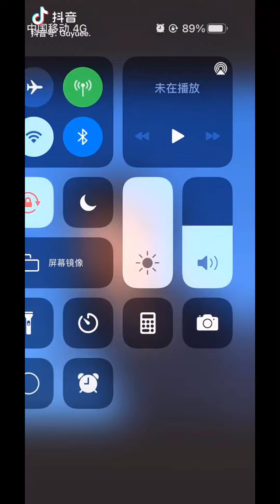#11 | Vẻ đẹp của các Soái Tỷ Douyin ✓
Tất cả ID Douyin của các Tỷ Tỷ đều có trong video nha.

2. Quần Jean Ống Rộng
10. Chân Váy Xếp Li
11. Cà vạt Phong Cách Nhật Bản
12. Bông tai Hình Bướm
13. Kính Mắt Phong Cách
14. Chân Váy Chữ A Ngắn Cạp Lệch
15. Áo Khoác cardigan lông thỏ
18. Dép Bánh Mì Hình Gấu
19. Quần Nhung Tăm - Quần Ống Xuông
20. Son Kem Perfect Diary

✅ Slow motion
✅ Slow motion douyin
✅ Tik tok trung quốc trào lưu mới nhất
✅ Tik tok trung quốc

• Slow motion đỉnh cao Douyin China trong tuần 🤩🤩🤩

🔴 Những khoảnh khắc DIỆU KỲ - Tik Tok VN + TQ
🔴 Tik tok thời trang trung quốc

❤️ JHN Official luôn luôn cập những video mới và hót nhất trên tik tok Trung quốc - Việt nam để đem đến cho các bạn những trào lưu xu hướng mới nhất đồng thời cũng là nơi giúp các bạn thư giãn thoải mái và có những giấy phút bổ ích ❤️

r

🛑 JHN Official kênh cập nhập Trào lưu & Xu hướng Tik Tok hàng đầu Việt Nam
 ©️ Âm thanh hình ảnh trong video thuộc : 抖音 (Douyin)